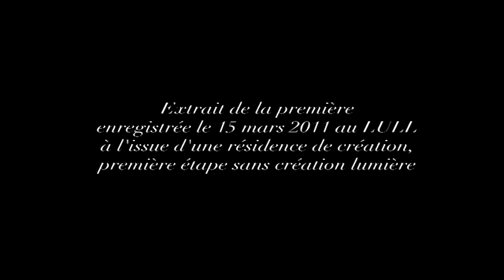teaser LULL Quasinémo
Captation pour le théatre